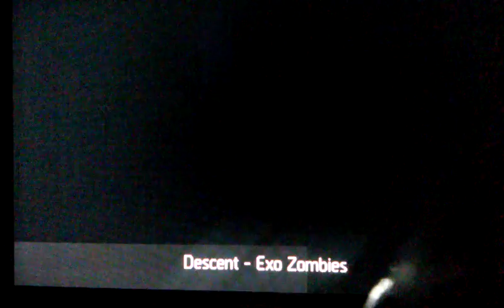Exo zombies. With dillon aka DangerZonef15